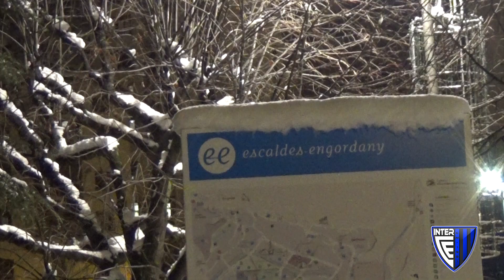FLASH INTERVIEW: Rodrigo Vergara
Entrevista amb el davanter del nostre primer equip
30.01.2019